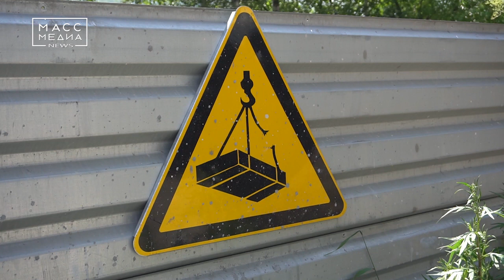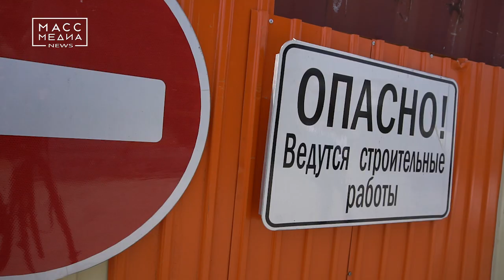Отметят новоселье | Новости сегодня | Происшествия | Масс Медиа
99 семей получат квартиры в новостройке в городе Елизово к концу года.
Ход строительства объекта в рамках парламентского контроля за реализацией национальных проектов оценила депутат Думы Елизовского района Елена Рябцева.  Она отметила, что в новостройку, в комфортные и благоустроенные квартиры, переедут елизовчане, которые сейчас живут в старых домах с дефицитом сейсмостойкости.

Новый дом возводится на улице Виталия Кручины камчатским подрядчиком. Представитель компании рассказал, что проект проверен годами. Дом будет теплым и надежным. В нем 99 квартир – преимущественно
Отметим, проектирование и строительство финансируется из консолидированного бюджета. Общая стоимость – почти 600 млн рублей. Значительная часть поступила из федерального бюджета – 340 млн рублей, остальная сумма – из бюджета Камчатского края.